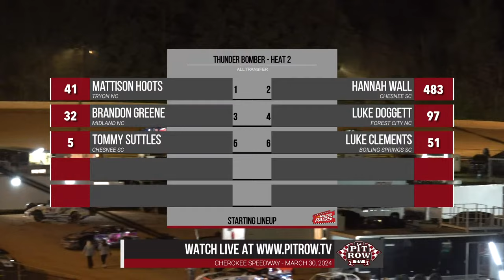PitRow.tv FreeView | March 30, 2024 | Cherokee Speedway | Ultimate Super Late Model Series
PITROW.TV FreeView: It's time to go racing at Cherokee Speedway for the Ultimate Super Late Model Series opener, the Big Chief 40!  The pits are packed with racecars and the weather couldn't be any better on this Easter weekend to go dirt racing with all our friends. Who will take home the trophy from Cherokee tonight to open the year?

Catch ALL the Ultimate Supers action all season long LIVE or replayed on PitRow.tv